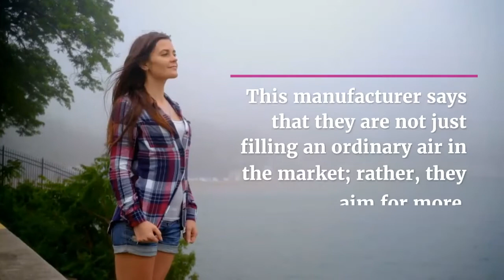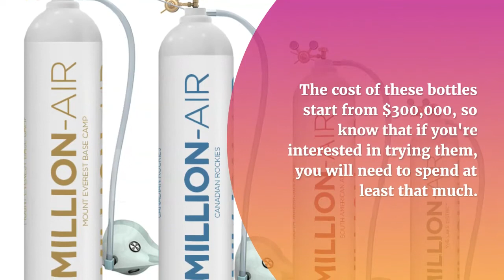The Millionaires Bottled Pure Air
The latest breaking news and videos straight from the entertainment industry.